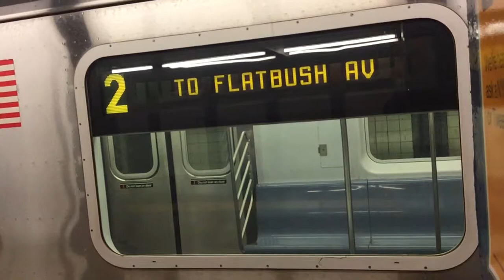R142 2 Local Train @ President Street-Medgar Evers College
Flatbush Avenue-Brooklyn College bound 2 local train entering. and leaving President Street-Medgar Evers College.